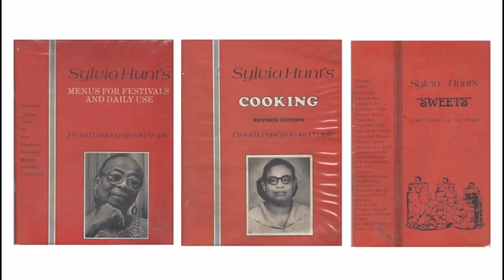Revised Edition of Sylvia Hunt's Cook Book Launched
The legacy of Sylvia Hunt will live on through her cookbook, “Sylvia Hunt’s Cooking: Proud Legacy of People.”